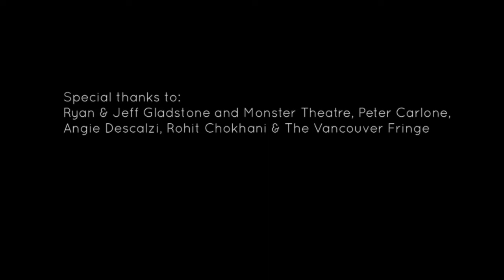Apocalyptic Rhapsody - The House Collective - Theatre Under the Gun 2020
Theatre Under the Gun is a 48 Hour Play Creation Competition produced by Monster Theatre and the Vancouver International Fringe Festival. Six Vancouver Theatre Companies receive an inspiration package, and have only 48 hours to race against the clock and create an original piece of theatre! This year, they faced the additional challenge of not being able to be in the same room! The work was broadcast via YouTubeLIVE on April 21, 2020.

Apocalyptic Rhapsody was created by THE HOUSE COLLECTIVE (Jackie Blackmore, Nita Bowerman, Sara Bynoe & Donna Soares) in 48 hours for the Theatre Under The Gun 2020 -Social Distancing Edition! Shot live in one take on Zoom with performers in four different locations. Edited by Nita Bowerman. Our Inspiration Package was:  (Text) “Get her a goddamn Perrier and shut your pie hole!” (Sound) Deafening silence (Image) An image from the 1930s of a man in a lab coat making precise adjustments on a metal caged 'Beauty Micrometer’ that encases a woman's head.